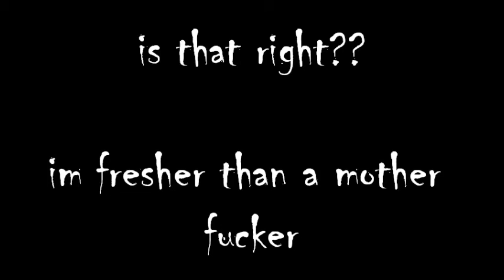look at me now BY: DRUNK PEOPLE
RESULTS OF SINGING AFTER DRINKING REDHORSE